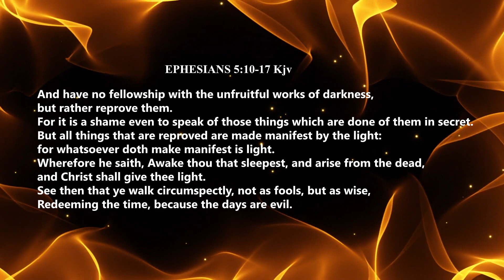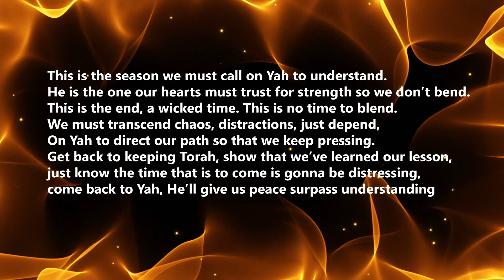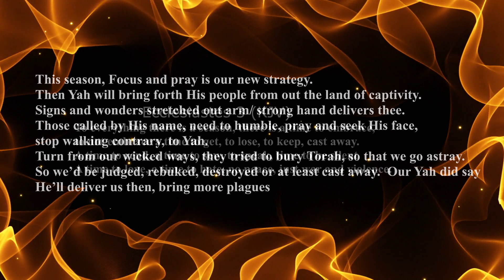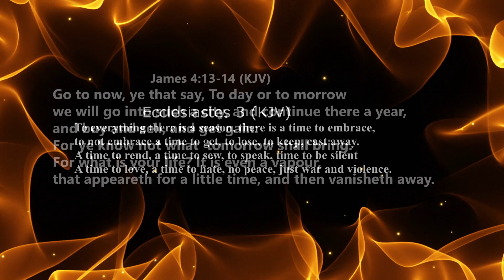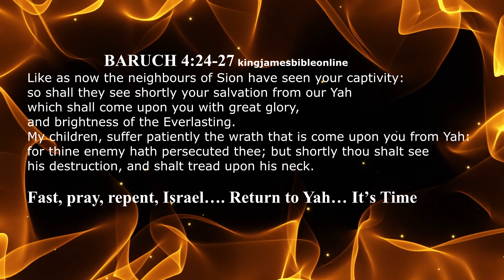TIME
11 And have no fellowship with the unfruitful works of darkness, but rather reprove them.
12 For it is a shame even to speak of those things which are done of them in secret.
13 But all things that are reproved are made manifest by the light: for whatsoever doth make manifest is light.
14 Wherefore he saith, Awake thou that sleepest, and arise from the dead, and Christ shall give thee light.
15 See then that ye walk circumspectly, not as fools, but as wise,
16 Redeeming the time, because the days are evil.

Written/performed by: Majxsty
Featuring: John Simmons
Produced by: Corbett
Recorded & Mixed by: Jelani (Studio 23) Columbia, SC
Mastered by: Aria Mastering
CD Design: Jelani
Off the TIME album 2019